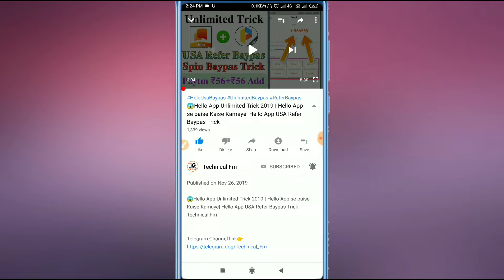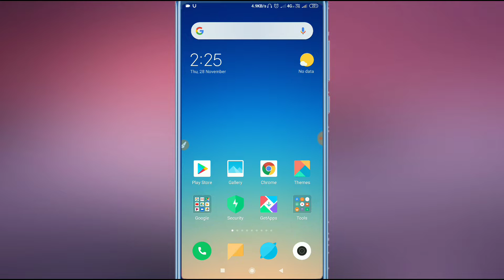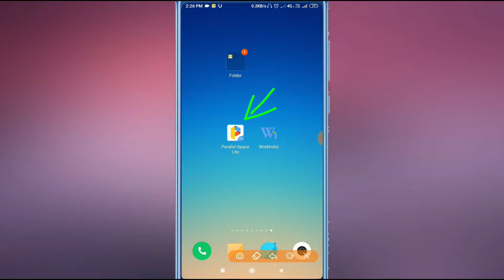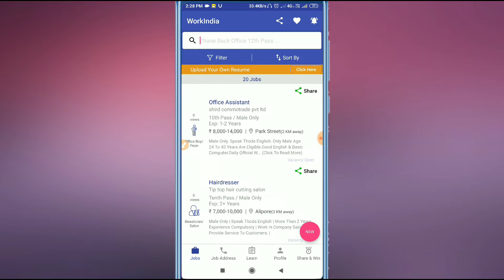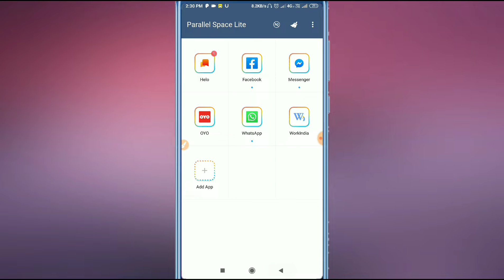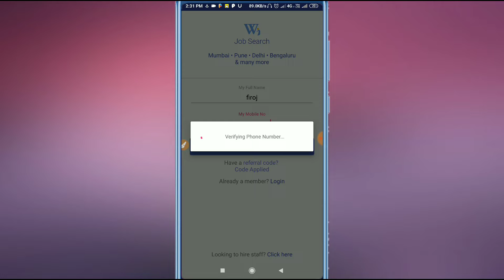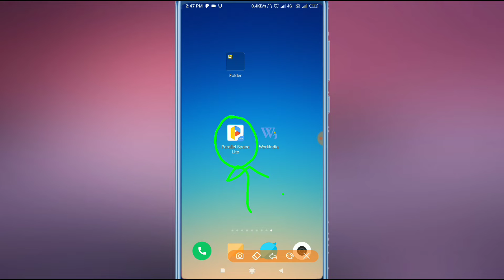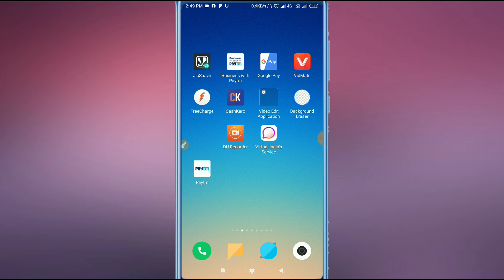😱Work India App Unlimited Refer Trick | Work India App se paise Kaise Kamaye| New Refer Earning App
😱Work India App Unlimited Refer Trick | Work India App se paise Kaise Kamaye| New Refer Earning App| Technical Fm

Refer Code👉 f i r o j 3 e

Thanks
Regards
"Technical Fm"

NOTE: THIS VIDEO IS ONLY FOR EDUCATIONAL AND INFORMATIONAL PURPOSES. I Firoj from Technical Fm channel can't guarantee that you will make money from this or any of my video.